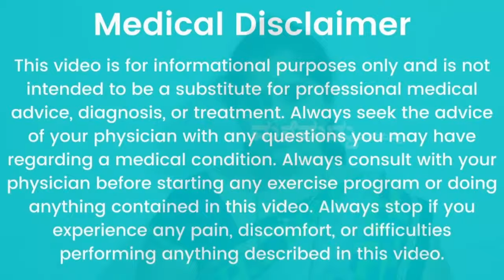ಗಂಟಲಿನ ಎಲ್ಲಾ ಸಮಸ್ಯೆಗೂ ಈ ಮನೆಮದ್ದು ಗೊತ್ತಿದ್ರೆ ಸಾಕು| Throat Infection Home Remedies | Gantalu Novu Tips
In My Channel You Can look for :
1. Home Remedy in Kannada          (ಕನ್ನಡದಲ್ಲಿ ಮನೆಮದ್ದು)
2. Simple Home Remedies             (ಸರಳ ಮನೆಮದ್ದುಗಳು)
3. Healthy Food Recipe in Kannada  (ಆರೋಗ್ಯಕರ ಅಡುಗೆಗಳ ರೆಸಿಪಿಗಳು)
4. Health secrets and tips to make your life easy